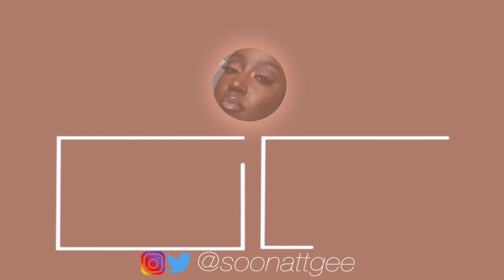I smell like Rihanna! Reviewing my Fragrance Collection from Worst to Best ⎮ Natt Gee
FAQ:
Age - 29 ☘️
Ethnicity - Jamaican 🇯🇲
Location - Canada 📍

ZEELOOL CODE: NATTGEE
Your Radiance Spin-Care System: $28.50

DETAILS:
Versace Bright Crystal
Michel Germain Sexual Fleur
Elie Saab Rose Couture
Givenchy Hot Couture
Elie Saab Le Parfum (original)
Versace Dylan Blue (for women)
Rihanna Rebelle Fleur
Maison Margiela ‘Replica’ Bubble Bath
Kilian Love (don’t be shy)